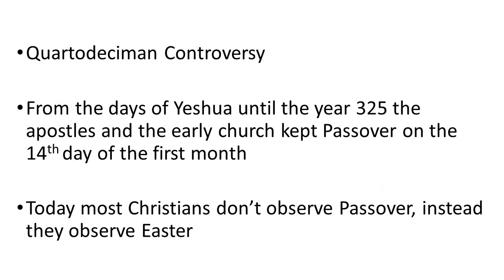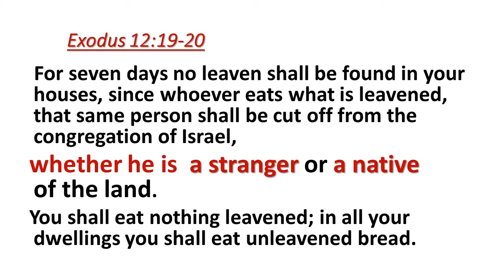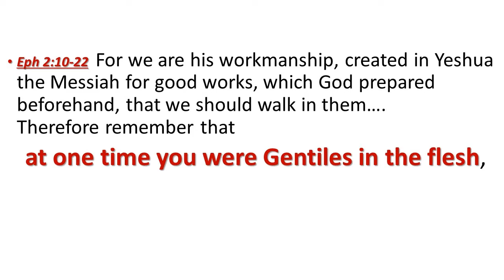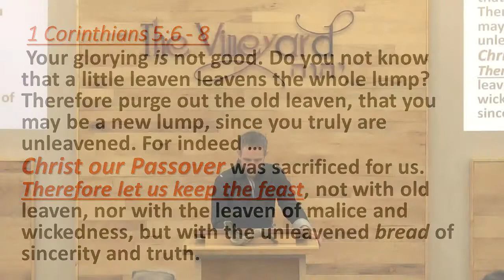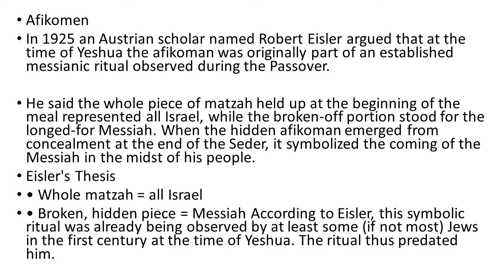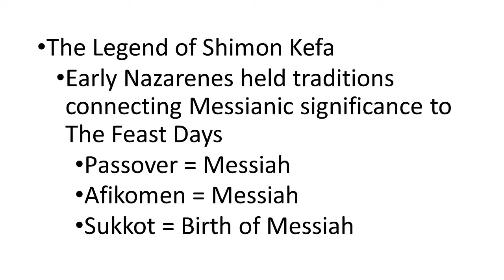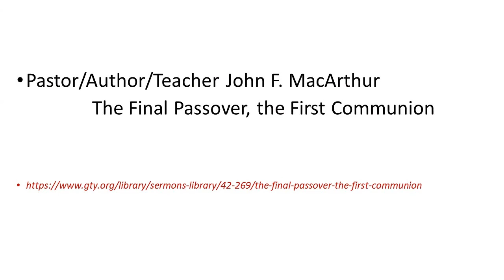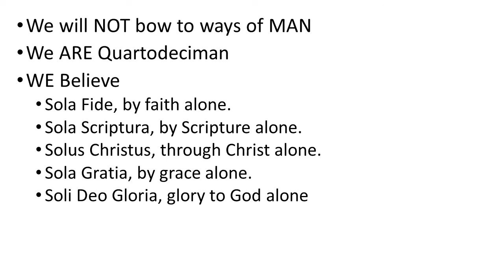Afikomen to Communion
A teaching from the Vineyard Fellowship.